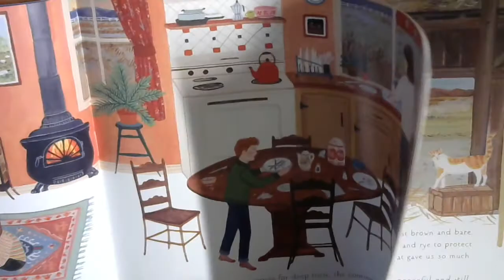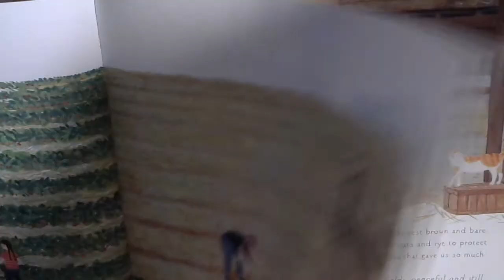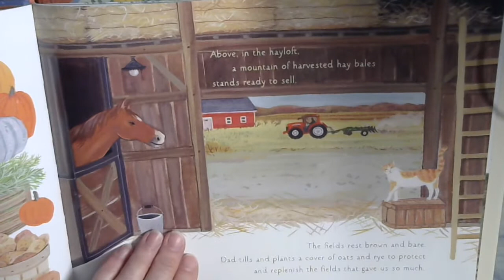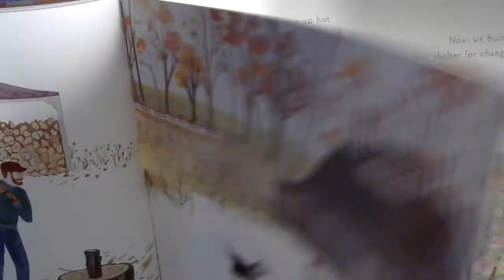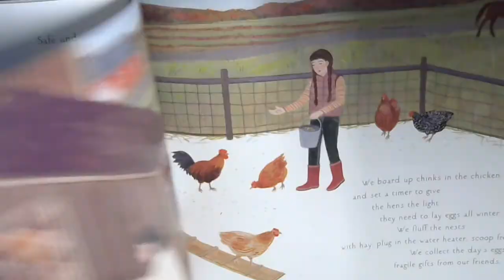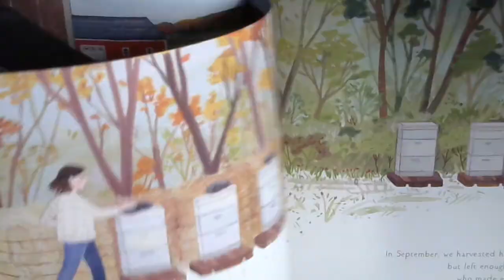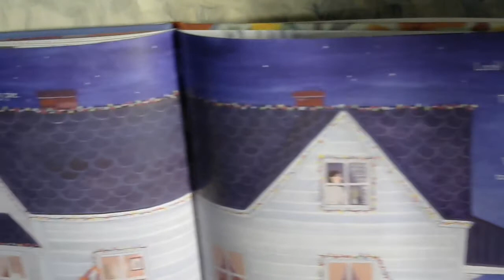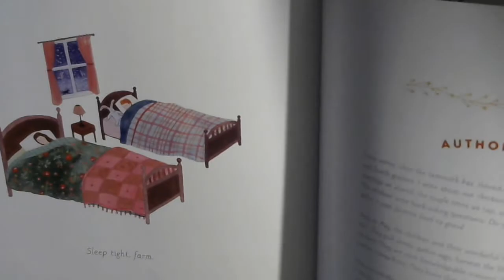Sleep Tight Farm